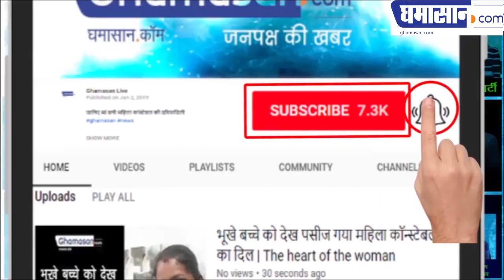Sage University Indore के कार्यक्रम में Aishwarya Rai At A Glance बनी आकर्षण का केंद्र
छात्र-छात्राओं ने ऐश्वर्या राय से पूछे कई सवाल Aishwarya Rai को देखकर खुश हो गए छात्र छात्राएं | Aishwarya Rai Bachchan also paid tribute to the Pulwama Martyrs Participants in the program of Sage University Indore